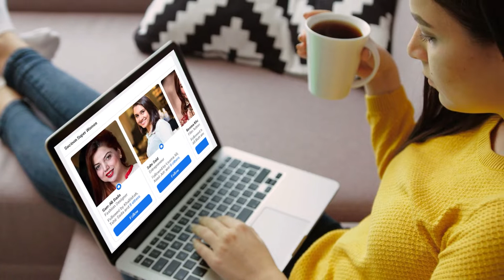Larkoon Ne Larkiyon Ke Jhoot Bta Diye - Larkiyon Ke Saaray Raaz Bta Diye | SocioOn